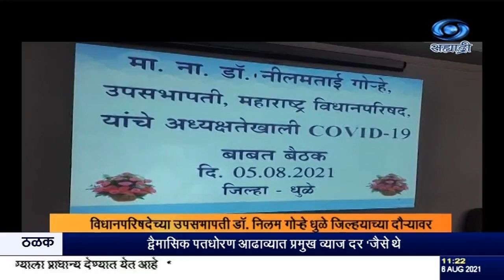विधानपरिषदेच्या उपसभापती डॉ. निलम गोऱ्हे धुळे जिल्हयाच्या दौऱ्यावर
०६.०८.२०२१ :
कोरोना संसर्गामुळे एक किंवा दोन्ही पालक गमावलेल्या मुलांच्या पुनर्वसनासाठी गठीत, जिल्हास्तरीय कृतीदलांतर्गत कोरोनामुळे एकाकी झालेल्या महिलांच्या पुनर्वसनासाठी  उपसमिती गठीत करावी असे निर्देश, विधानपरिषदेच्या उपसभापती डॉ. निलम गोऱ्हे यांनी दिले.  धुळे जिल्हयाच्या दौऱ्यावर आल्या असताना त्यांनी काल कोरोनाविषाणू मुक्त गावांचा आढावा घेतला आणि गावातल्या प्रतिनिधींशी संवाद साधला.
कोरोनामुळे एकाकी झालेल्या आणि मुले लहान असलेल्या महिलांना आधार देणं आवश्यक आहे ,त्यासाठी अंगणवाडी सेविका तसंच कृषी सहाय्यकाच्या माध्यमातून गट तयार करुन त्यांना स्वावलंबी होण्यासाठी सहकार्य करावं, शेतीपुरक व्यवसायांबाबत मार्गदर्शन करावं, या महिलांना कौशल्यपूर्ण प्रशिक्षण द्यावं, अशा सूचना त्यांनी केल्या.  महिलांच्या सुरक्षिततेसाठी पोलीस दलानं महिला दक्षता समित्यांची पुनर्रचना करावी, महिलांवरील अत्याचार आणि बालविवाह रोखण्यासाठी जनजागृतीपर मोहिम राबवावी असंही त्या म्हणाल्या.
--सिंक-- निलम गोऱ्हे, उपसभापती, विधानपरिषद.